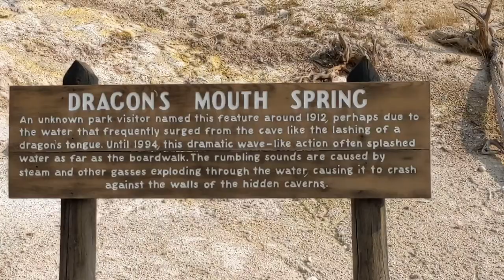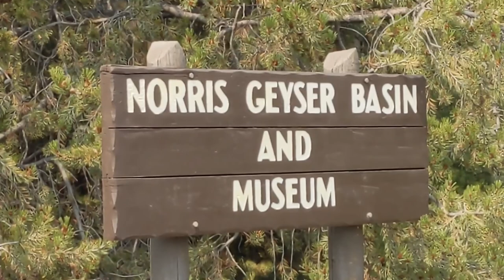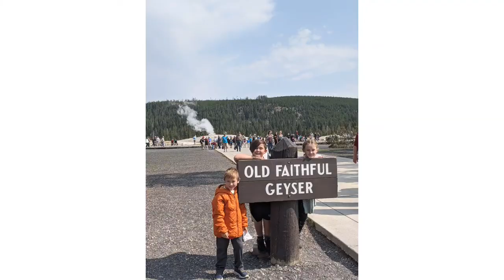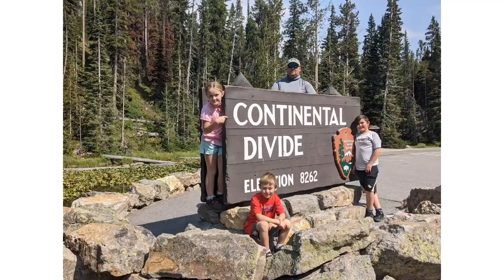Full-time RVers explore Yellowstone National Park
Yellowstone has been on our list a long time, as it should be for anyone who hasn't visited. It is the first national park and absolutely massive. There is so much to see and do, hikes and thermal features, tons of wild life, it's simply amazing. You need a couple of days to see it properly, We recommend 3. Before RV Life we never thought we'd get out to Yellowstone.

Full-time RVing with the family has really allowed us to do so many things we never thought possible and this was certainly one of them. It is REALLY expensive to visit because the hotels in the area charge 400+ a night for a Motel 6! So having your own RV and being willing to Dry Camp in a National Forest is definitely a big plus to help keep cost down.

Chapters
00:00 Intro
01:23 East Entrance
02:50 Dragon's Mouth
03:30 Lower Falls
03:40 Norris Geyser Basin
04:26 Lamar Valley
06:50 Firehole River
08:15 Old Faithful
09:37 Day 2 at Yellowstone
10:50 West Thumb
11:26 Kepler Falls
12:16 Midway Geyser Basin
12:30 Grand Prismatic
12:55 Lower Geyser Basin
13:15 West Yellowstone
14:00 Mammoth Hot Springs
15:22 Ranger Station
15:36 Roosevelt Gate
16:06 Outro

Cruising with the Clemons is all about full-time RV life and traveling the United States exploring our national parks, providing tips and tricks for fixing, updating and living in an RV. We homeschool / road school our 3 kids: Bryce, Kennedy and Cooper.

Help Us Out:
If you would like to help us out, we would truly appreciate it from the bottom of our hearts. The best way to do that and help provide you better content is to check out our amazon wishlist